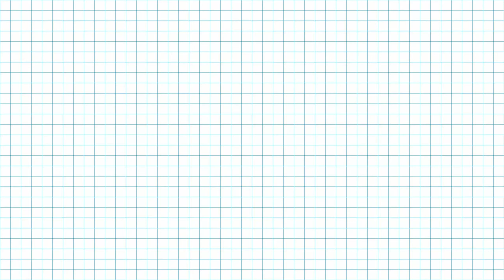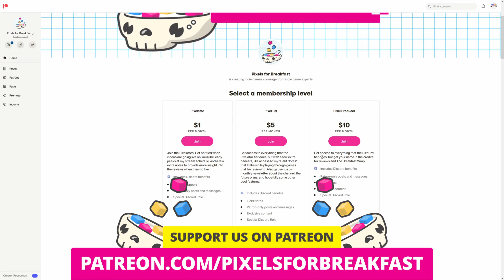Chet Faliszek talks social connection through games - Developer Brunch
We sat down with Chet Faliszek from Stray Bombay to talk about The Anacrusis, leaving Valve, being compared to Left 4 Dead, and how important it is to make friends while gaming in this excellent developer brunch.